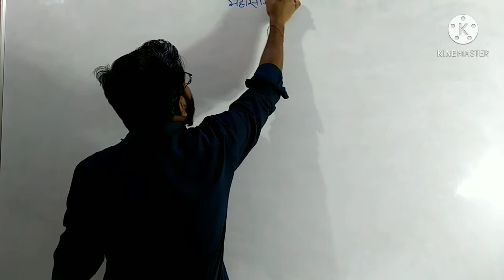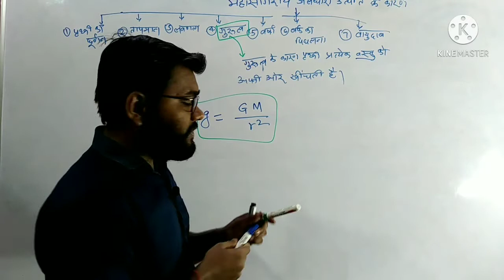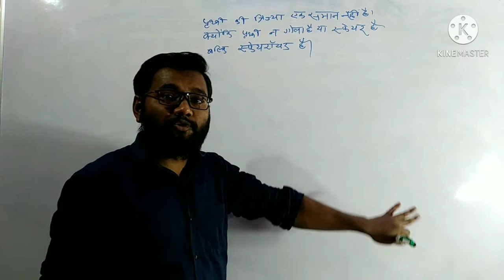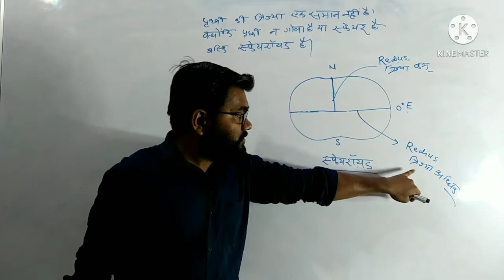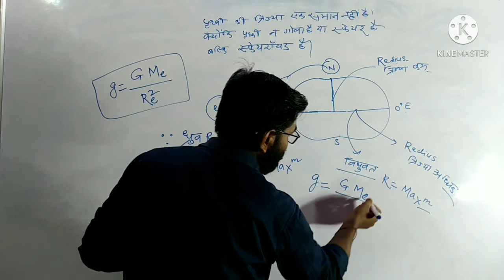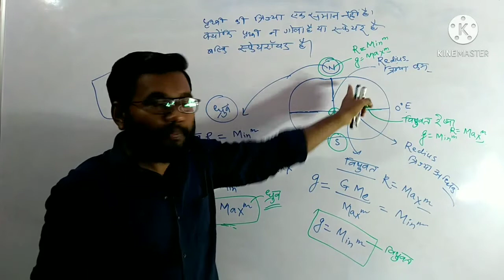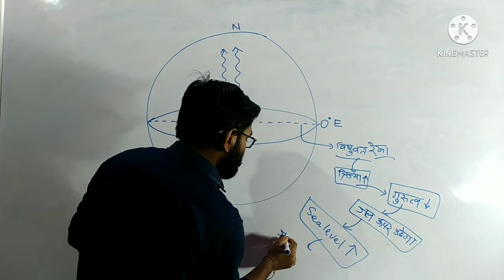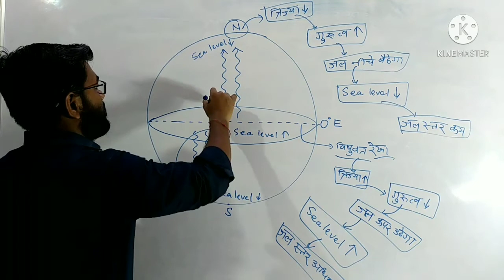Ocean Current produced due to Gravitation महासागरीय जलधारा की उत्पति गुरुत्वाकर्षण बल के कारण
महासागरीय जलधारा की उत्पति गुरुत्वाकर्षण बल के कारण
महासागरीय जलधाराएं की उत्पापततिति